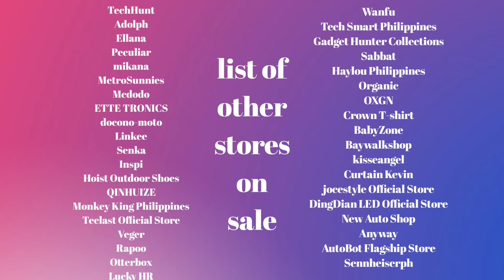Lazada one day sale 11.11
and apply for a Lazada Loan now with instant up to 24 hours approval.

Don't worry, lazada got your carts covered! 😉

Free Gifts Worth p1,111
with min spend p1,111 on Hair and Skin products

First Android 10 Smart TV

Bonakid: Save up to 33%
Time to restock your kids favourite milk!

T&Cs apply
Selected items only

Sustagen Premium
Up to 32%off +100off voucher

Garnier
One day sale

Jay C. designs
Acrylic barrier sale

Do you want to work from home?